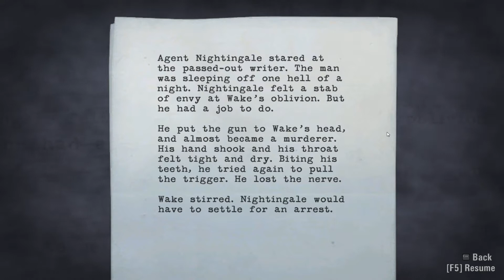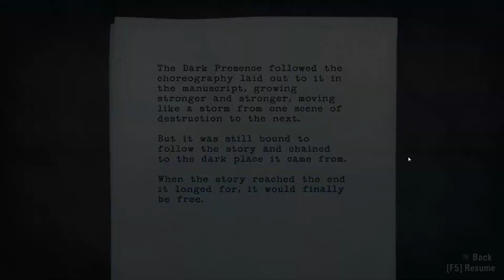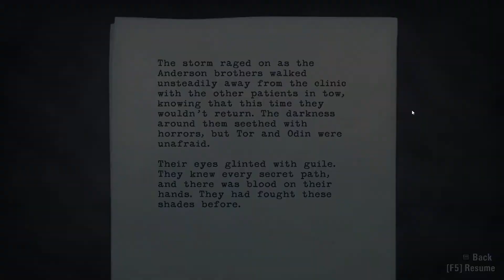alan wake episode 20 guns!!! naow!!!